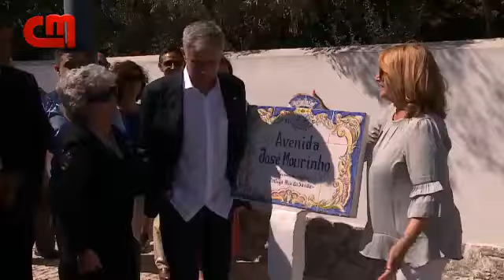José Mourinho - “O Benfica é o nosso adversário mais forte"